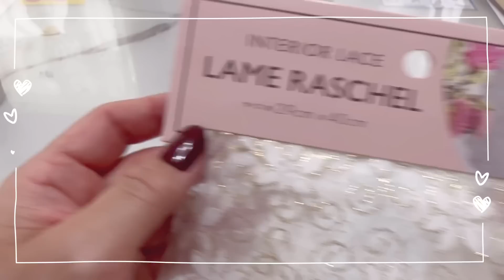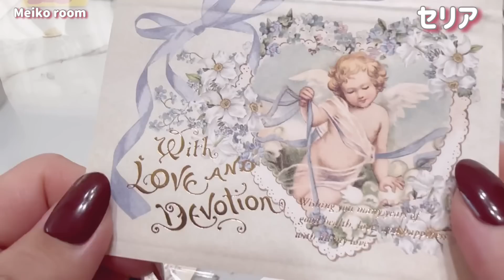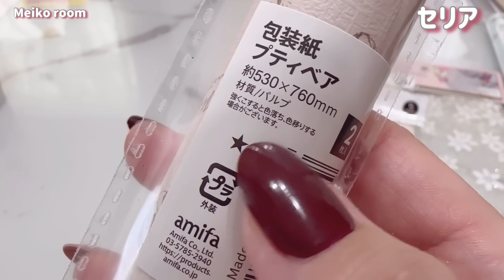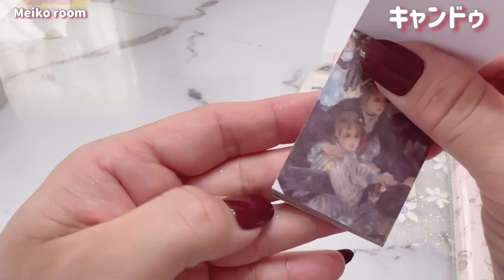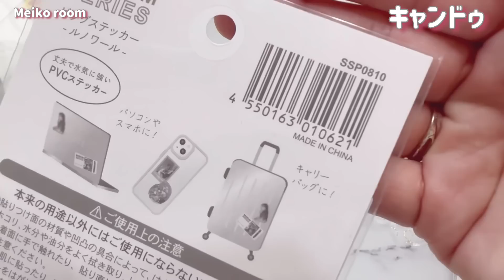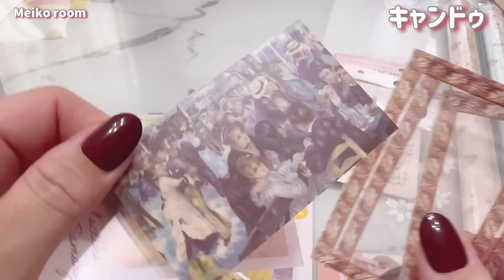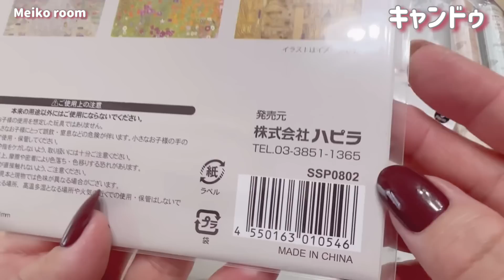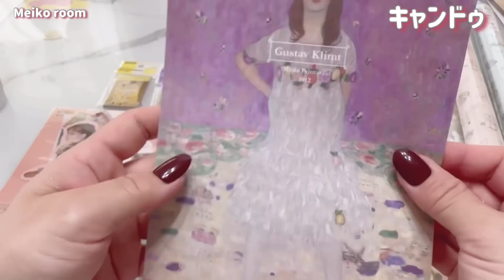［新商品］セリア＆キャンドゥ|素敵な新作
新作がいろいろ出ていたので紹介です♪
次回の買い物の参考になれば嬉しいです🥰